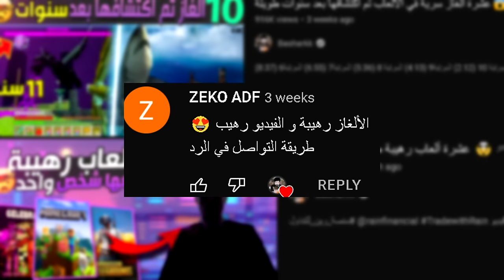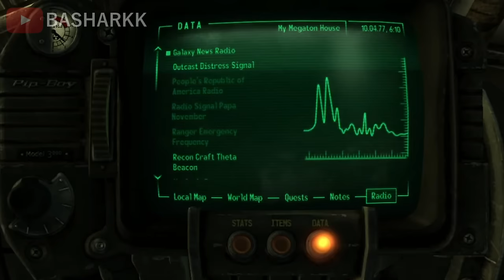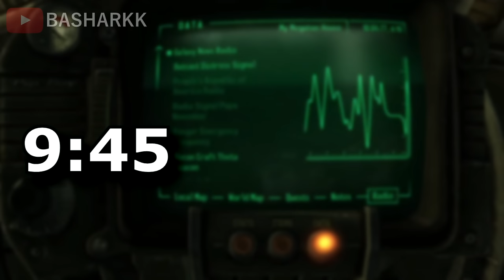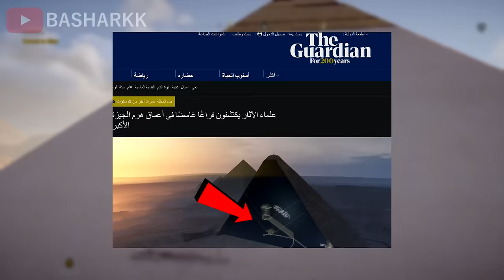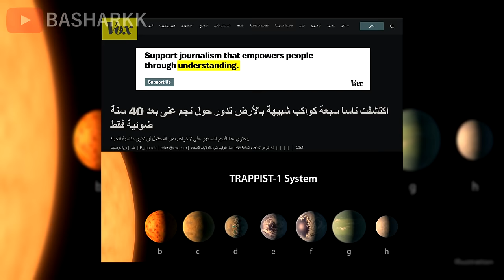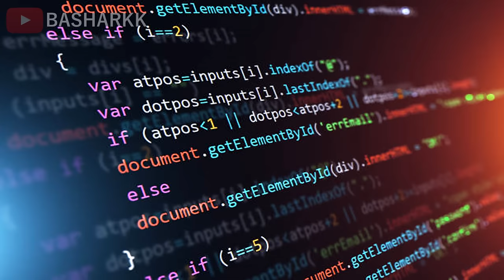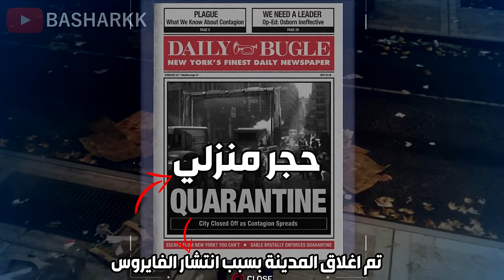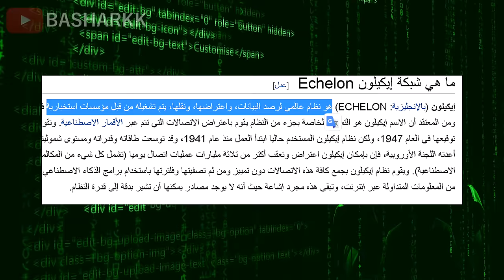عشرة ألعاب تنبأت بالمستقبل 😱🎮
حمل رين الأن وخذ 30 دولار مجانا 😱🔥

المقدمة (0:00)
القيف اواي و السبونسر  (0:56)
المرتبة 10 (2:44)
المرتبة9 (4:50)
المرتبة 8 (6:01)
المرتبة7 (7:37)
المرتبة6 (8:45)
المرتبة 5 (10:31)
المرتبة 4 (11:53)
المرتبة 3 (13:11)
المرتبة 2 (14:55)
المرتبة 1 (16:29)
الختام (18:49)